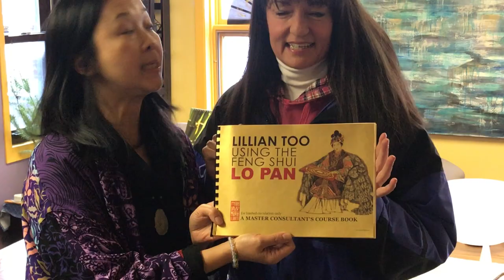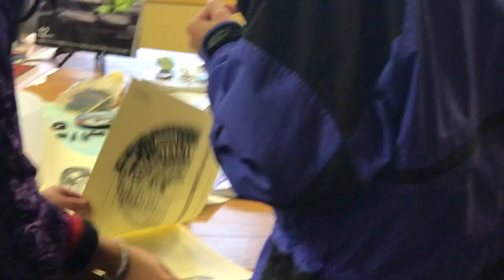After waiting a day over 1yr. Rhonda Moffatt (founder of The Energy Institute in Ottawa, ON Canada) receives her custom made Luopan. from a contact in China.

The luopan or geomantic compass is a Chinese magnetic compass, also known as a Feng Shui compass. It is used by a Feng Shui practitioner to determine the precise direction of a structure or other item.

Needless to say, it is a very BIG day for The Energy Institute Inc.